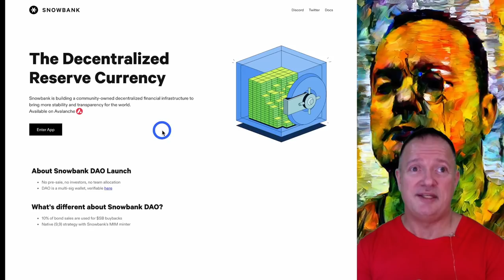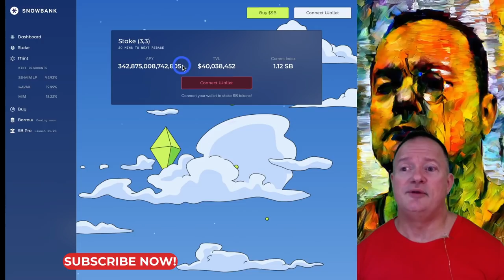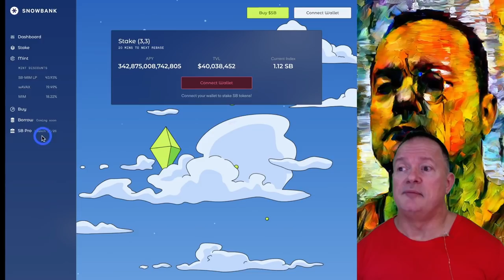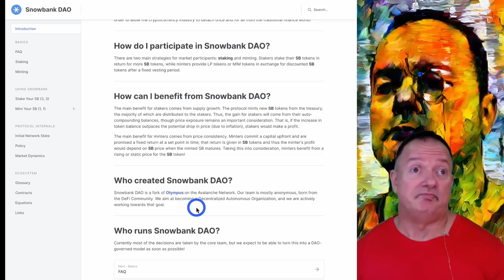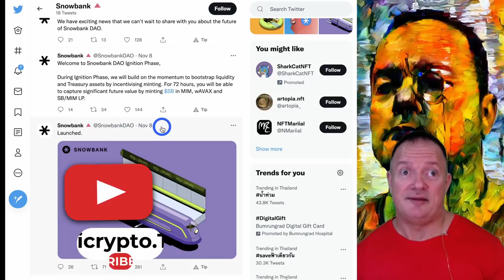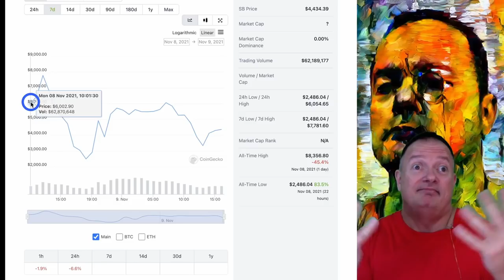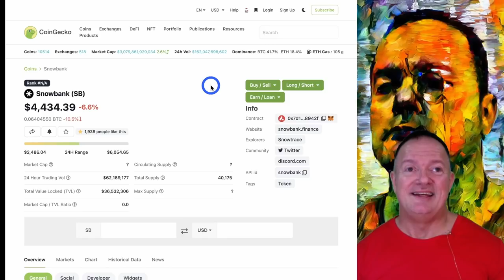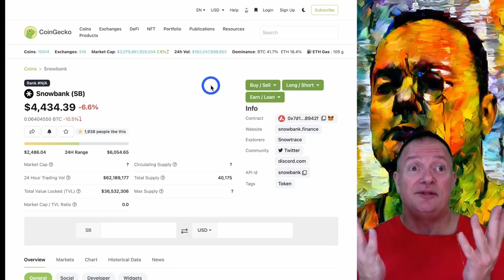Should you invest in Snowbank DAO? (super high risk) 🧐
Snowbank DAO is the latest OlympusDAO copy released on Avalanche. The APY is ridiculously high. But should you invest in Snowbank? How risky is this? To find out, watch my Snowbank video review.

TIME STAMPS:
00:00 Snowbank DAO
00:42 Many new copies of OlympusDAO are coming
01:35 Resist the urge to jump in too early
02:16 Too early to tell if this is a good project
03:50 Dashboard
04:40 Are the numbers real?
06:18 Snowbank DAO documentation
06:27 Audit?
08:02 Anonymous team
09:02 Twitter page
10:39 Coingecko
10:57 Too early for me
11:15 Gambling
12:25 Take precautions
13:38 Why FOMO?